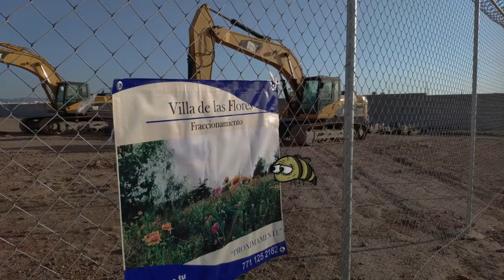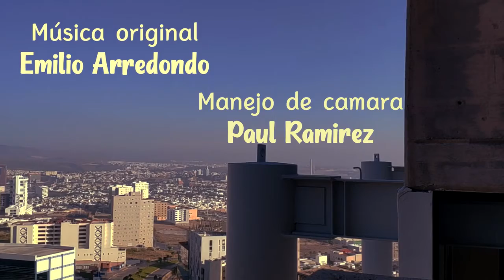Cineminuto y la sostenibilidad - El Último vuelo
Tema: Extinción de especies y pérdida de la biodiversidad
Participante: Emilio Rodrigo Arredondo Rodríguez
Facultad de Ciencias
Carrera: Ingeniería en Telecomunicaciones